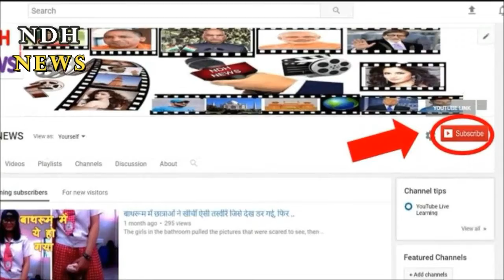वेश्याओं,शराब के लिए बदनाम था ये शहर, ऐसे समा गया था समुद्र में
Port Royal of Jamaica, at some point of time, used to be the most bustling city in the world. These seas used to be a fortress of robbers. This city was also defamed in the whole world due to its liquor and prostitutes. Years ago, the Scientist started searching under the sea, in which the city was found. A considerable area of ​​this city is still safe under water. .

 It is believed that due to a devastating earthquake that occurred in 1692, the city was absorbed into the sea in one stroke. At the same time, the water samadhi of millions of people had become here.
It is believed that this Ayland was discovered by the people of Spain in 1518, but later the British had been captured here. There was trade between the British and other pirates in other countries. Here the British used to earn money through human trafficking, liquor, gold and silver and prostitutes. Because of the Gorakh businesses here, Port Royal was also known as Sin City 'City of Sin'.